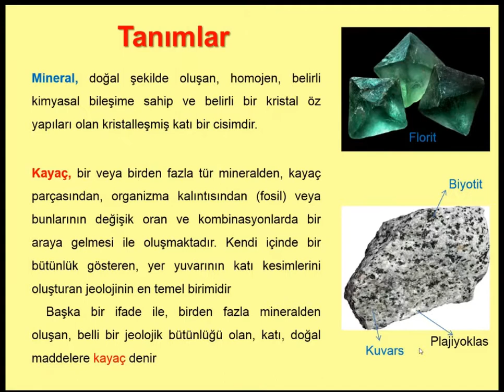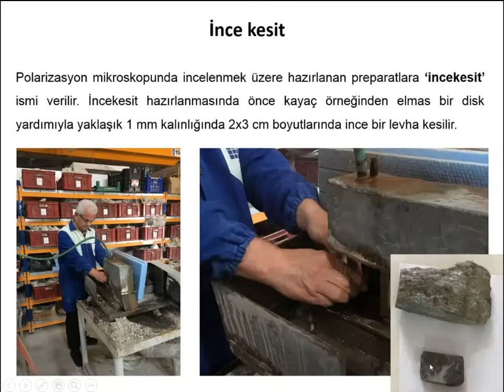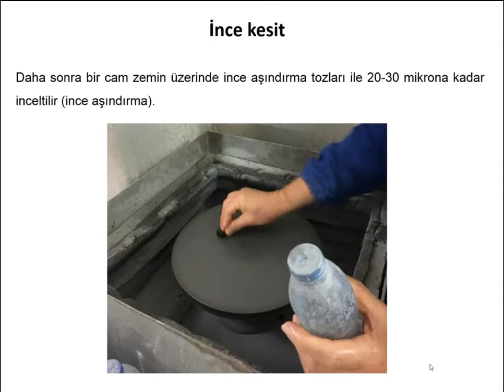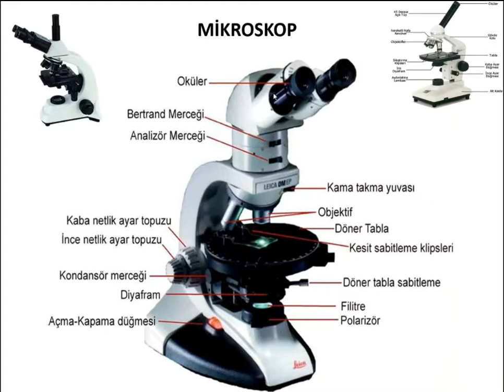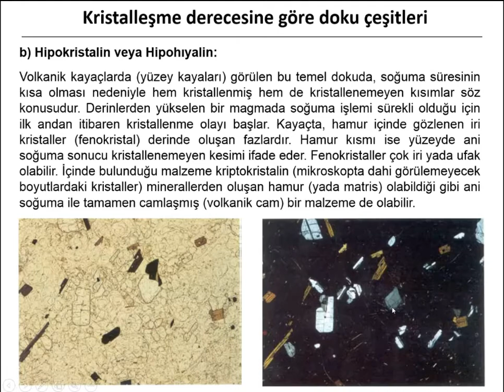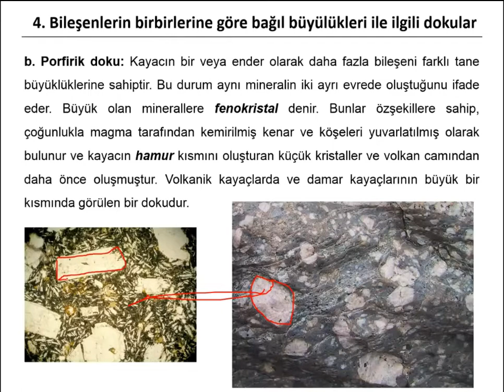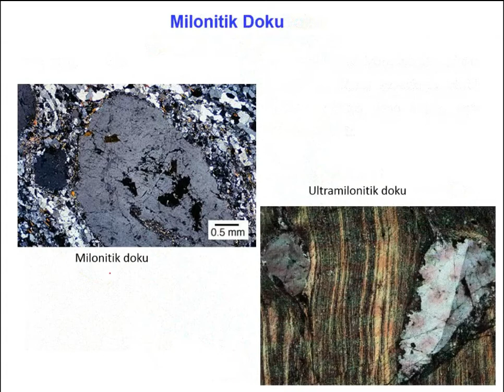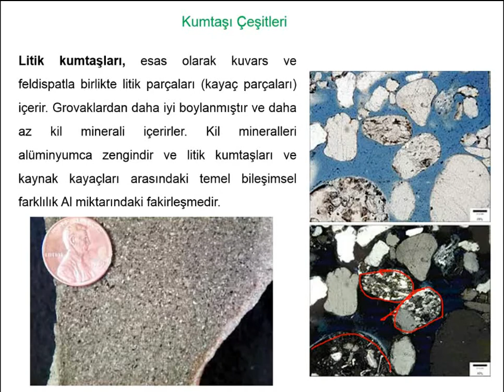33- İnce kesit çalışmaları (Barış Semiz)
Doç.Dr. Barış Semiz
1976 Yılında Karaman/Ermenek’ de doğdu. İlk, orta ve lise eğitimini İzmir’de tamamladıktan sonra 1995 yılında Mersin Üniversitesi Mut meslek yüksekokulu Harita Kadastro programını, 2000 yılında Pamukkale Üniversitesi Mühendislik Fakültesi Jeoloji Mühendisliği bölümünden birincilikle mezun olmuştur. 2000 yılında Pamukkale Üniversitesi Jeoloji Mühendisliği Bölümü Mineraloji-Petrografi Anabilim Dalında Araştırma Görevlisi olarak göreve başlamıştır. 2003 Yılında aynı üniversitede Yüksek Lisans, 2011 yılında da doktora eğitimini tamamlamıştır. 2010 yılında Yüksek Öğretim Kurumu Yurtdışı Araştırma Bursu ile “University of Georgia”ya Doktora araştırmaları yapmak üzere gitmiştir.
2013 yılı sonunda Pamukkale Üniversitesi Jeoloji Mühendisliği Bölümünde Öğretim Üyeliğine atanmıştır. 2019 yılı sonunda “Doçent” unvanı almıştır. 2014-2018 yıllarında Jeoloji Mühendisleri Odası Denizli Şube yönetim kurulu üyeliği, 2018 yılından itibaren ise yönetim kurulu başkanlığı görevini yürütmektedir. Halen aynı Üniversitede Öğretim Üyeliği görevine devam etmekte olup evli ve iki çocuk babasıdır.